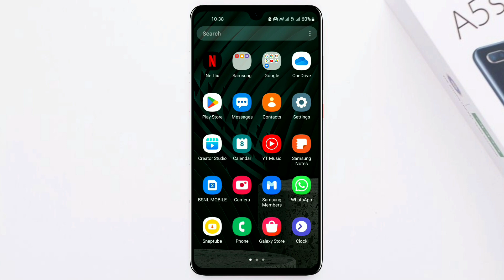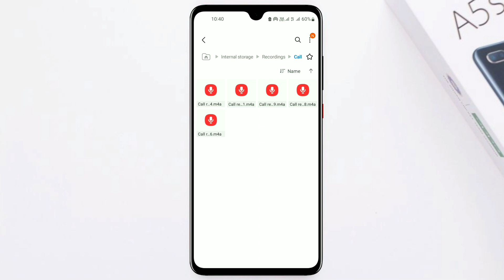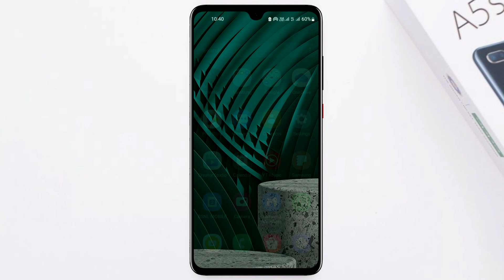Auto Call Recordering Option Enable Every Samsung android devices 2023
Yours queries:-
auto call recording samsung
auto Call recording samsung a12
auto Call recording samsung m31
auto Call recording samsung Keypad mobile auto Call recording samsung m51